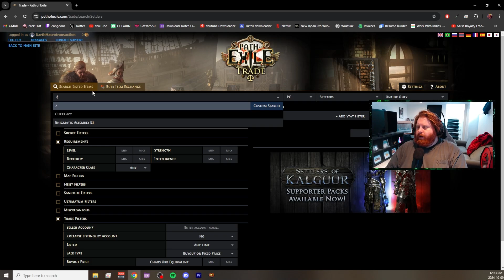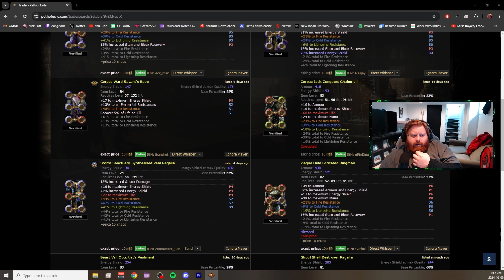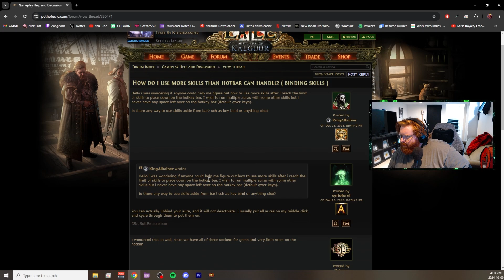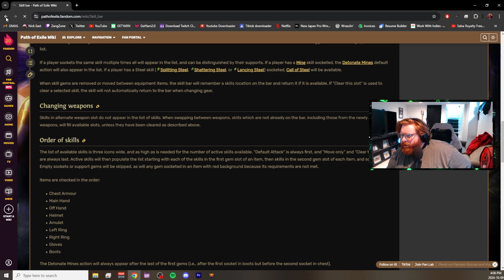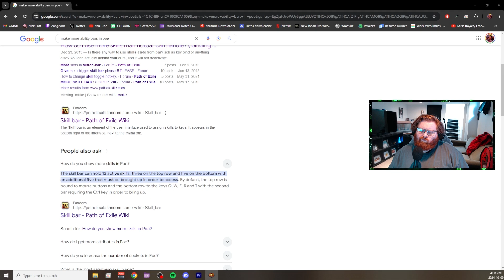HOW DO I FARM CHAOS ORBS? | Part 10 | Path of Exile First Playthrough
PoE Youtube community, please send help, how do I get chaos orbs fast? I want them for the currency to get deeper in trading to boost Skelly Osbourne up. She's finally getting there, oh, also is it going to take forever to hit level 100? I'm like 90% blind on this first playthrough, but every week I learn how deep this game really goes. I CAN'T wait for PoE 2.

Minion boi out.